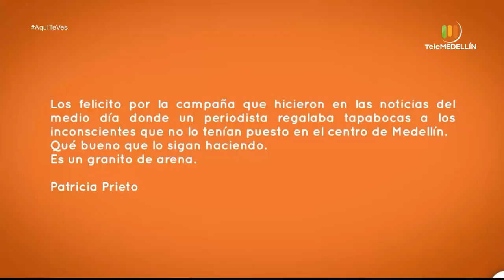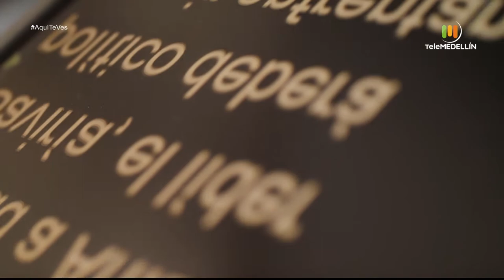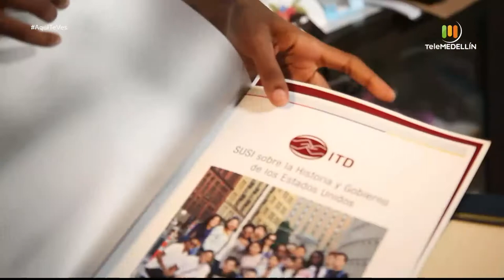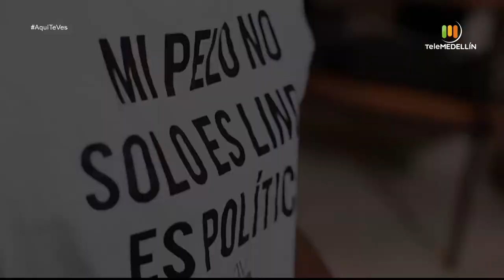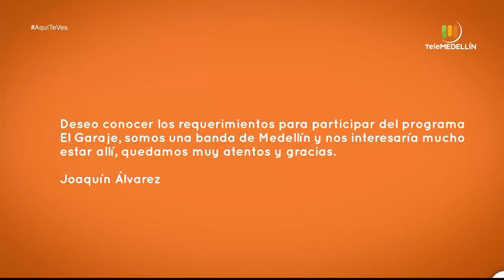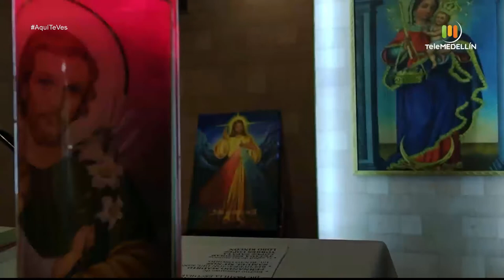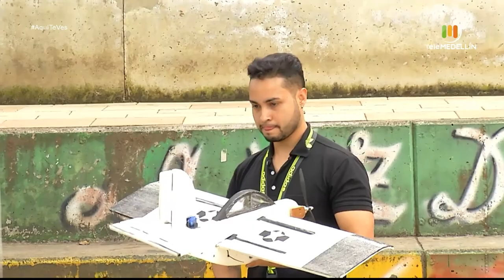Aquí te ves - mayo 15 de 2021 [Programa completo] Telemedellín